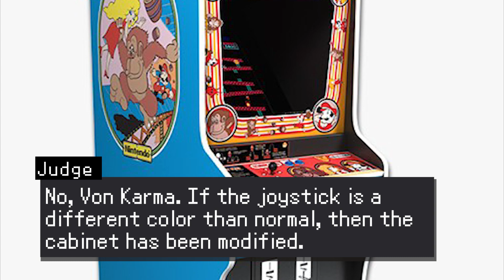The Billy Mitchell Drama, but it's an Ace Attorney Case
Billy Mitchell's Donkey Kong high score was recently determined to be faked. Several Youtubers have reported on this already, and I was inspired to turn it into an Ace Attorney case.

This is a work of parody.